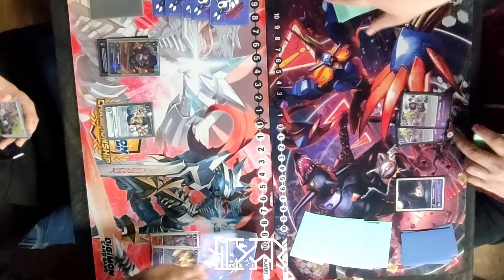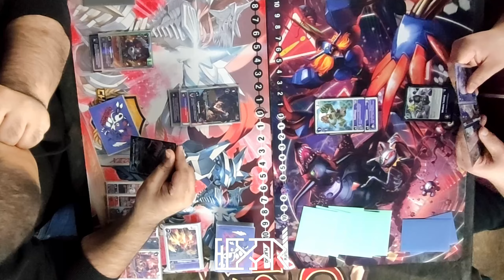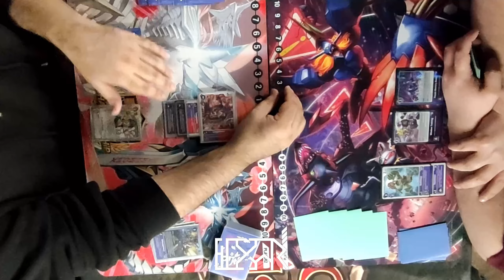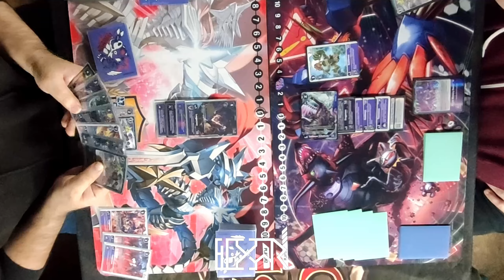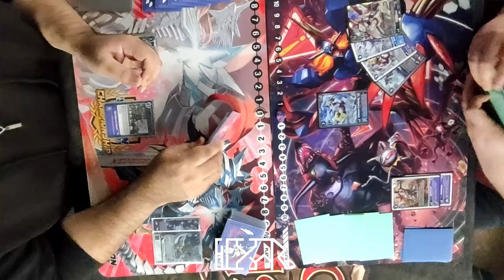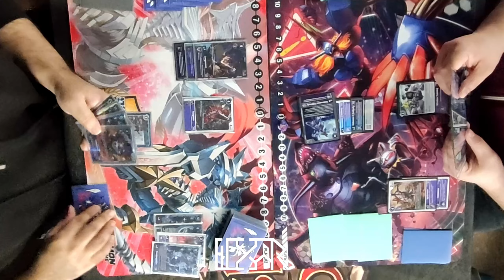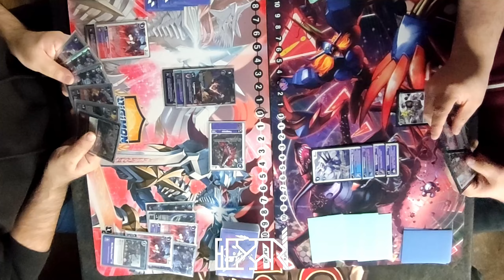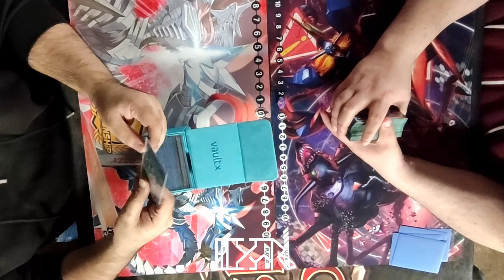Fenriloogamon vs Leviamon X [Digimon TCG BT15 Local] Match Commentary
EXPAND ME!

00:00 Game 1
4:07 Game 2 and Onwards